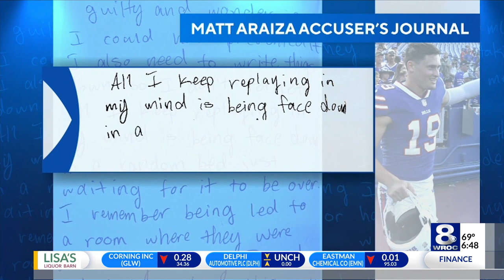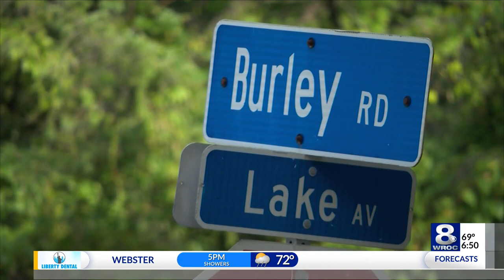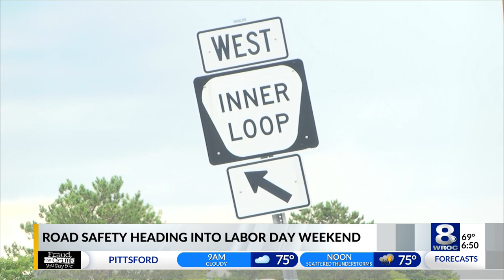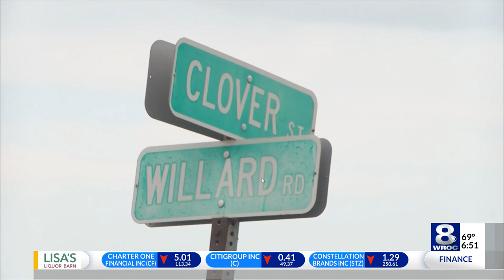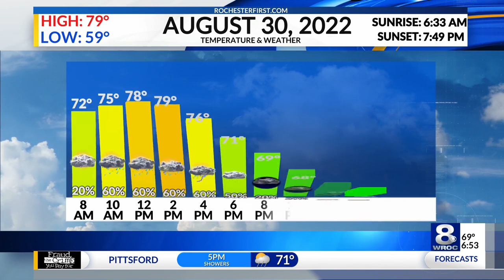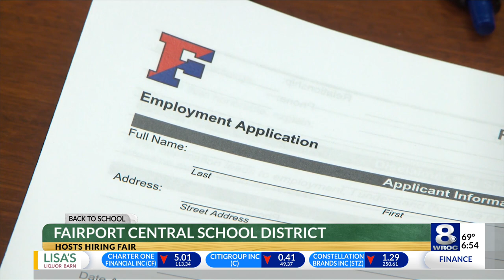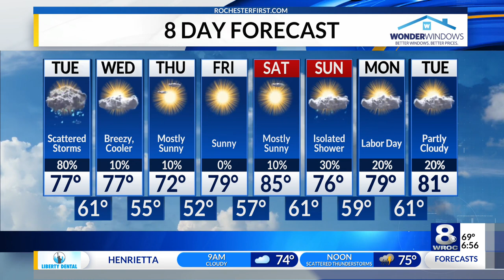Sunrise Smart Start: Tuesday, August 30